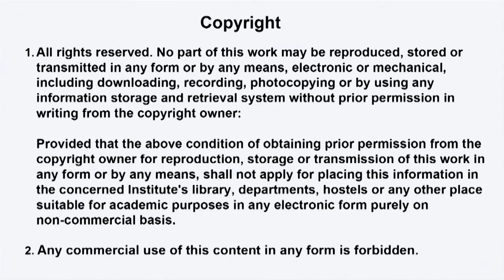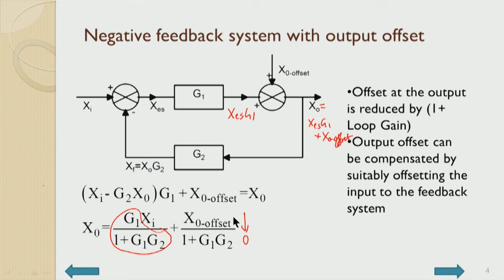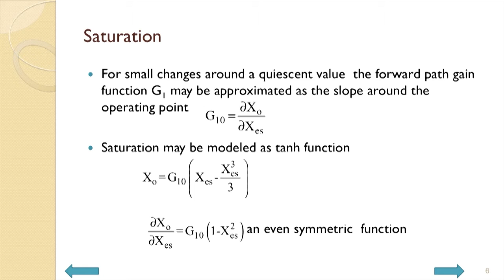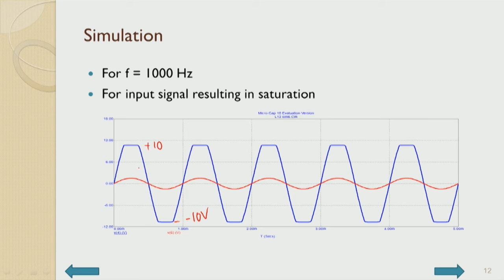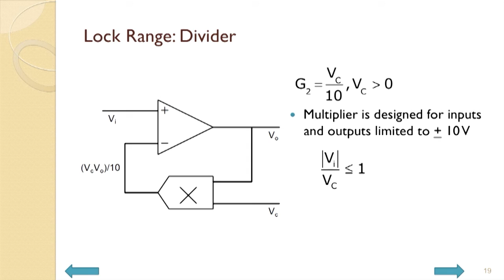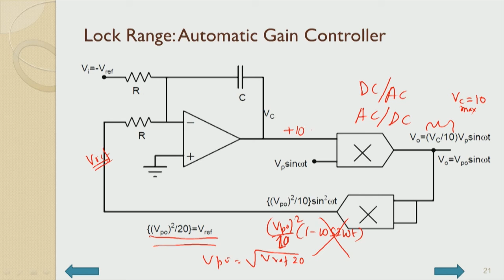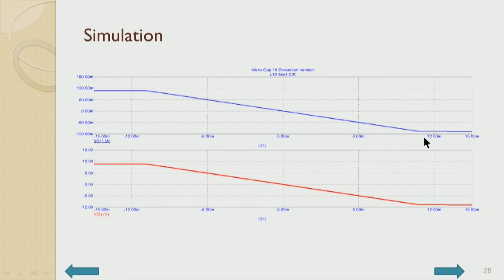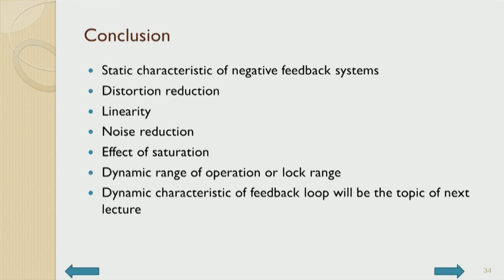Static Charecteristic of Feedback Systems